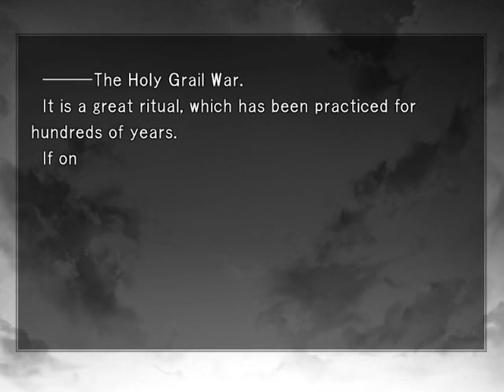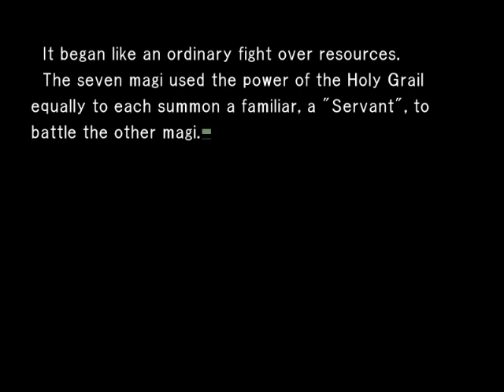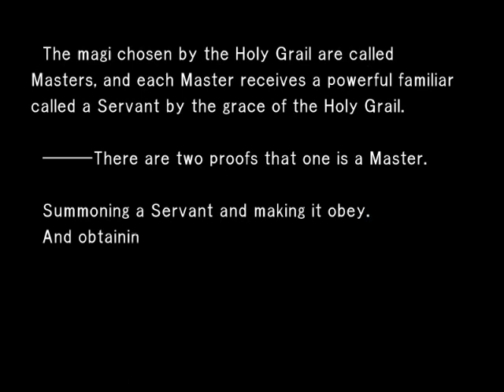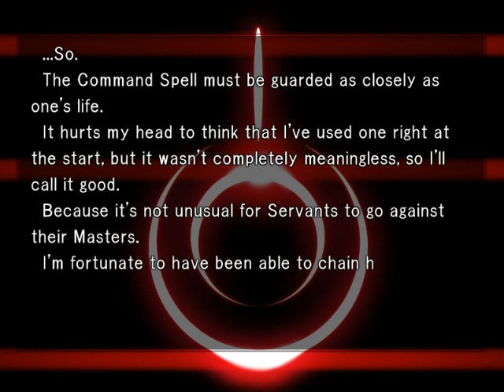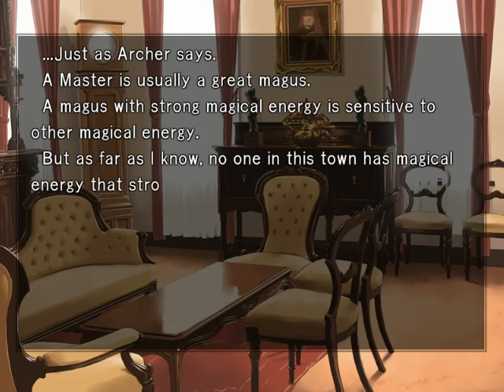Let's play on PC: Fate / Stay Night 【Part 8】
Day: 2/1 - Prologue

The sound is good now, so hope you like it better!